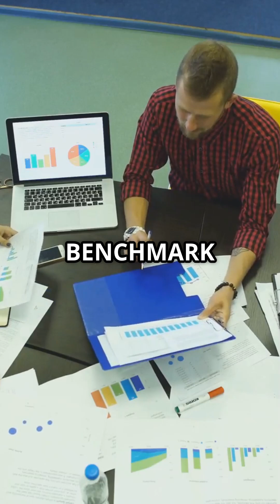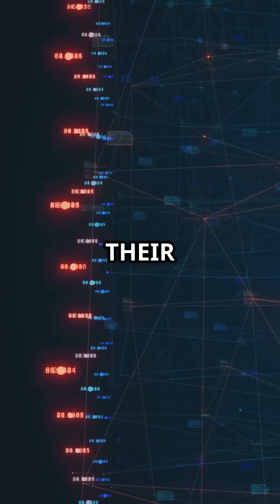AI Miners Are Fighting to the Death for $TAO ☠️ And Getting Smarter 🧠 Every Block Bittensor!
Discover how DARWINISTIC INTELLIGENCE is transforming decentralized AI.

In this video, we break down the GAN-style architecture on Bittensor’s Subnet 1 (Apex)—where generator miners compete under pressure, and discriminator miners try to detect their outputs. It’s a real-time, adversarial zero-sum game where only the most intelligent survive.

This isn’t just an upgrade—it’s the next chapter in AI evolution.
Competition, incentives, and decentralization now live on-chain.

WATCH to understand:

How GANs power SN1

Why zero-sum intelligence pushes constant improvement

What makes Apex the most advanced subnet in crypto AI today

Spread the word. The future is learning.